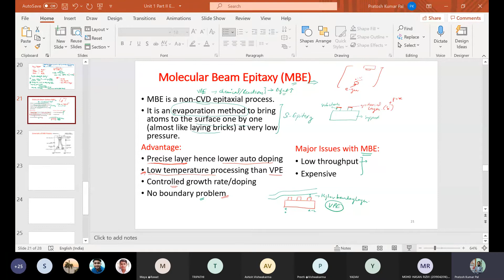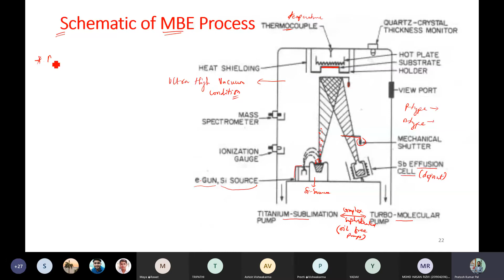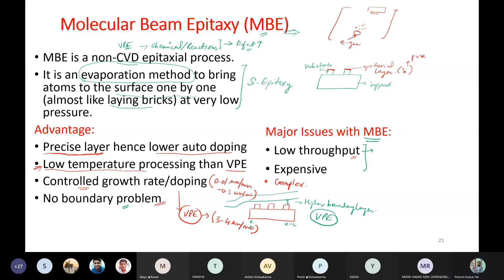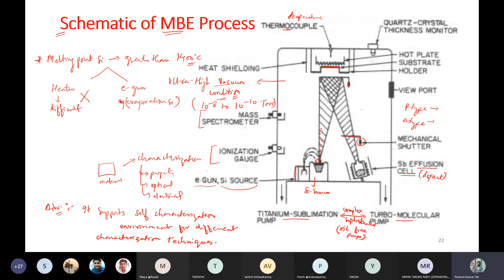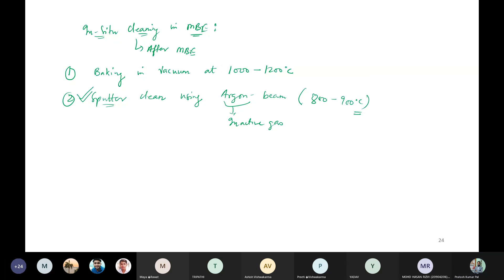VLSI Technology Lecture-07 : Molecular Beam Epitaxy